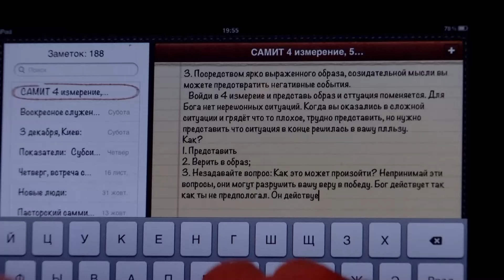Секрет материализации мысли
Четвертое  измерение - это то, что навсегда изменит твою жизнь.
Это новая жизнь, которую дарит тебе Бог!
Каждый день вникай в учение о четвертом измерение.
Пусть этот день принесёт тебе много замечательных новостей!